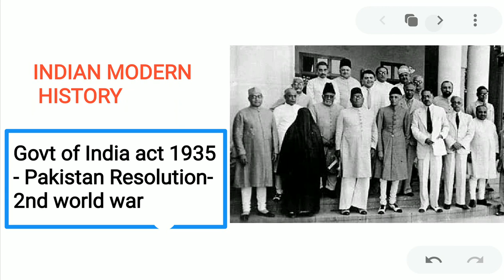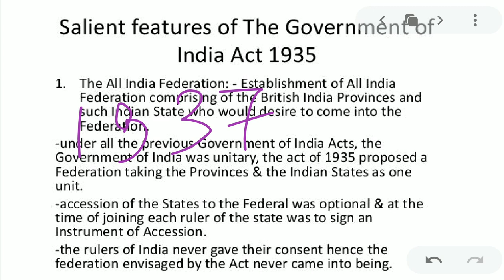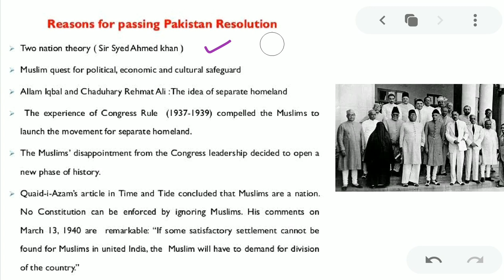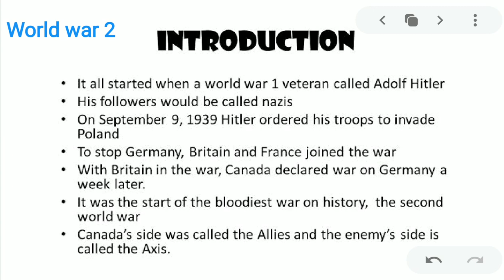Indian Modern History - Government of India act 1935,2nd world war, Pakistan resolution in Bengali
In this video I have discussed about government of India act 1935, it's Features,It's resolution,It's impacts & Second world war's impact in India & all about Pakistan resolution.
This video for SSC,WBCS,WBP,WBPSC, Railway , Banking & clerical exam